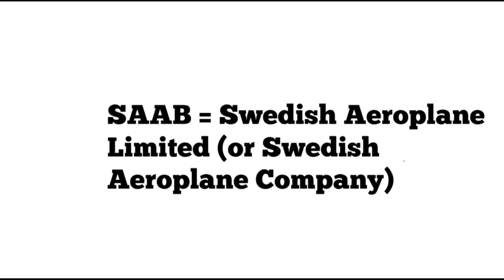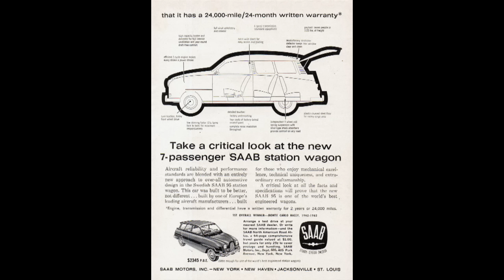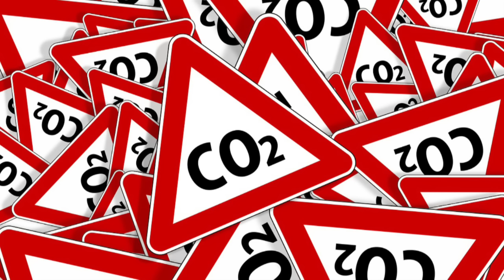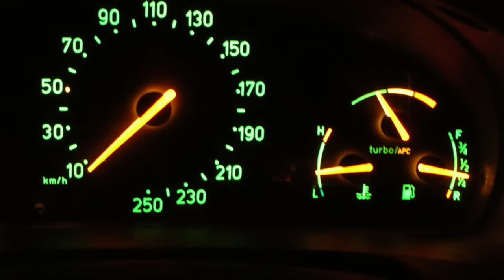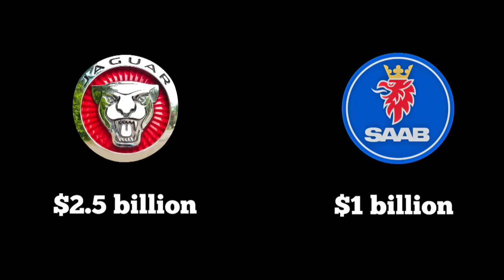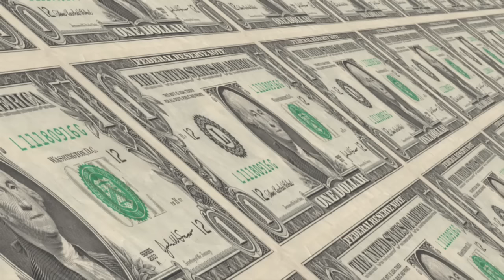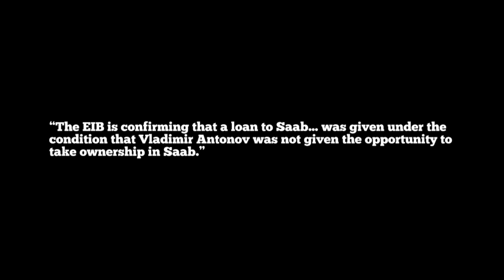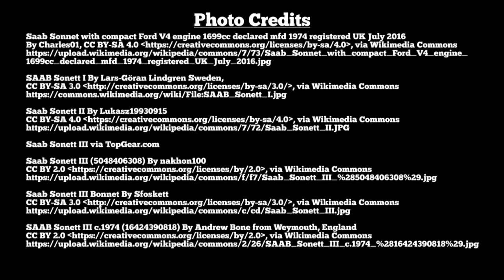The Life and Death of SAAB: RCR Car Stories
A look into the life of Saab Automobile, and the decisions that led to its death. What were the successes and innovations that shaped Saab, and what were the mistakes that caused its downfall? What made Saab so important to automotive history? And what lessons can we learn from its demise? It's an all-new RCR Stories! And it's even longer than AMC, so I hope you brought snacks!

Special thanks to Jake Tilton, Kyle Glasgow and Robert Dramountanis for their valuable help with
research, footage, pronunciations and more.

Chapter Timestamps:
Chapter 1 (The Founding of Saab): 2:27
Chapter 2 (Motorsport Glory): 25:11
Chapter 3 (Triumph, Ford, the 99 and the Sonett): 54:30
Chapter 4 (Saab 900/Turbocharging): 01:14:31
Chapter 5 (Saab USA): 01:37:12
Chapter 6 (Saab 9000/The Long Run): 01:46:23
Chapter 7 (The Search for a Buyer): 01:57:12
Chapter 8 (The GM Years): 02:10:06
Chapter 9 (Subaru/Money Woes): 02:33:22
Chapter 10 (Saab Spyker/Ownership Drama): 2:58:14
Chapter 11 (GM Lawsuit/One Last Chance/The Death of Saab): 3:15:48
Epilogue (The Legacy of Saab): 03:26:44

Instagram.com/theromannick